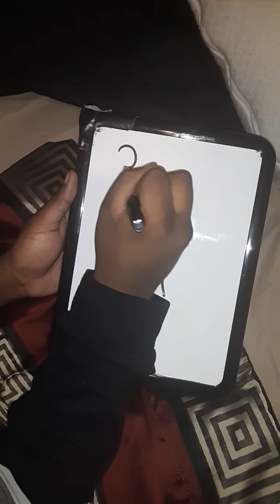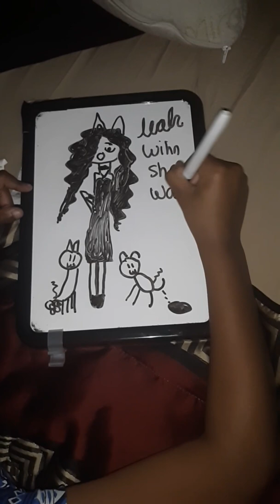February 16, 2019